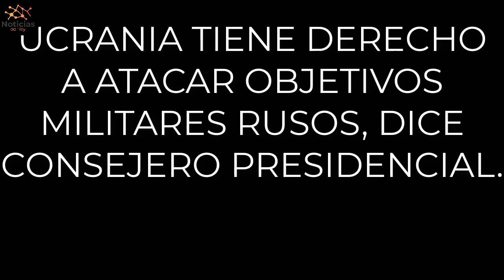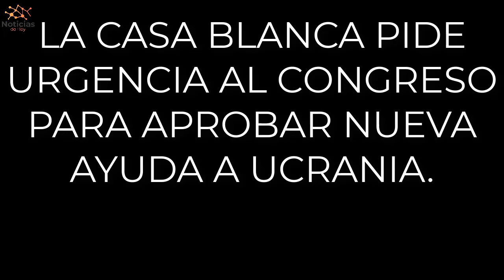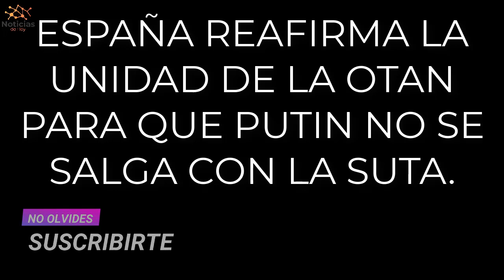EEUU Y RUSIA LO ULTIMO 29 ABRIL 2022,ULTIMA HORA EEUU RUSIA 29 ABRIL 2022, GUERRA UCRANIA 2022